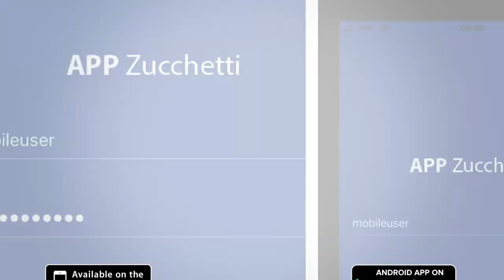APP per la Gestione del Personale Zucchetti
Una piattaforma mobile di APP per gestire in modo innovativo e competitivo il personale della tua azienda.
APProccia il personale in modo nuovo e APPrezza la forza dell’integrazione con i software di gestione del personale con le APPlicazioni Zucchetti!